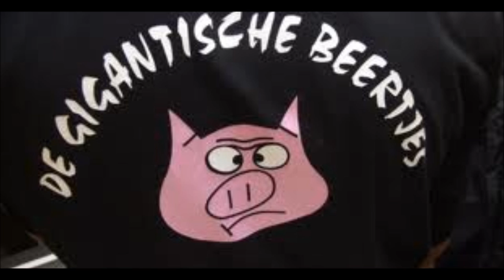hike - lekker lekker in de zon